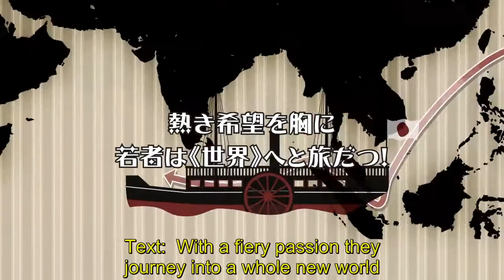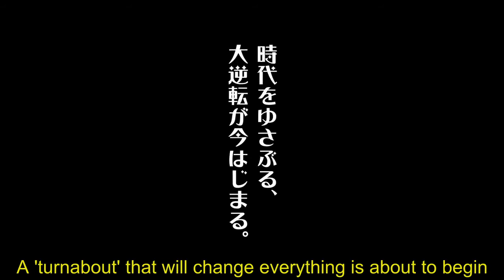The Great Ace Attorney IOS Android trailer subbed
The Japanese trailer for The Great Ace Attorney for IOS and Android subbed.